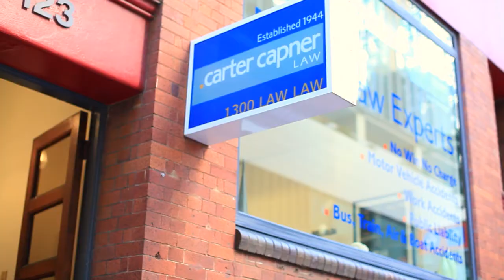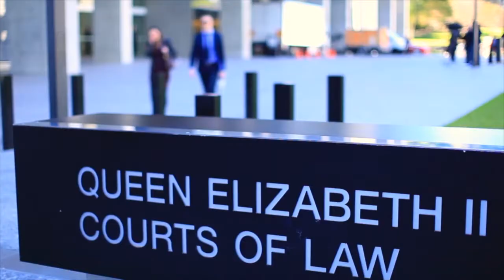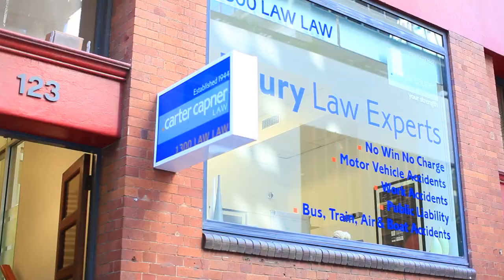The work life of Peter Carter